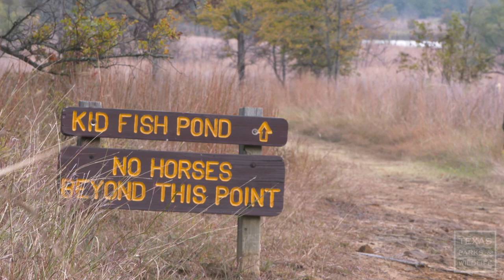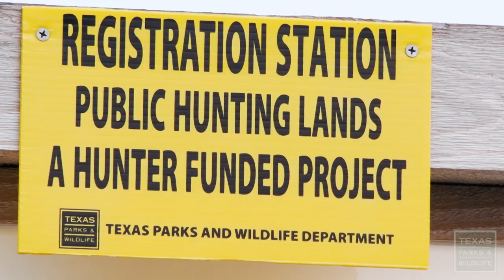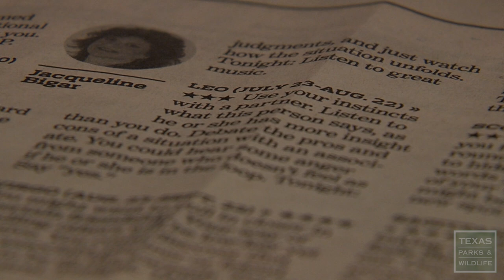PBS Show - Bears Go Home, Animals on Camera, Mountain Trail-Builder - #3026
Program 3026, Air Dates April 3-9, 2022 & October 2-8, 2022
Bears Go Home, Animals on Camera, Mountain Trail-Builder

Bears Go Home
A mother black bear is killed in Del Rio, making an orphan of her cub, while a second bear is rescued from other perils.  Both bears are rehabilitated at a wildlife rescue facility in New Mexico and returned to Texas in a much safer spot to roam—Devils River State Natural Area.

Watching for Wildlife
Monitoring wildlife is important to maintaining the health of an ecosystem. At Ray Roberts Lake State Park, Daniel Rios uses trail cameras to keep an eye on the park and the animals that live there.  These cameras offer an amazing view of the wildlife and their habitats, as long as rangers can keep the raccoons from stealing them.

Acres of Access
There are now over a million acres of public hunting lands in Texas. Take a look at one of the state’s newest wildlife management areas, where licensed hunters can access land for a dove hunting experience.

The Trailblazer
We meet a trail building legend in El Paso. The Franklin Mountain range is the largest sustained mountain range in Texas, and it has some of the best mountain biking trails in the state. We’ll meet the man that has built many of those trails, and he’s doing it at the spry age of seventy-nine.

Hike the South Rim Trail of Big Bend National Park with some friends and enjoy some of the grandest vistas anywhere.